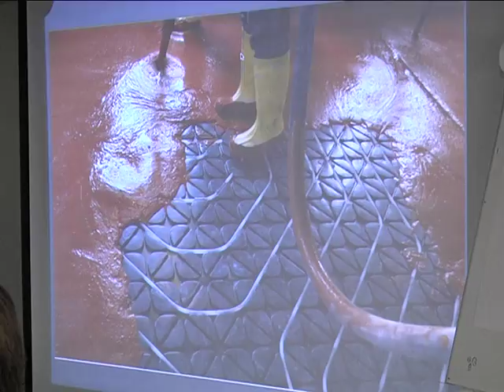Лабораторія мистецьких студій тиждень працювала у Дніпрі